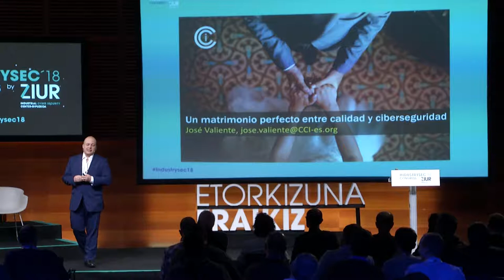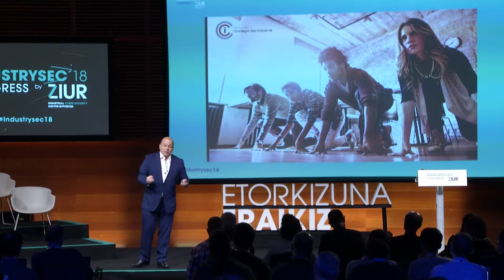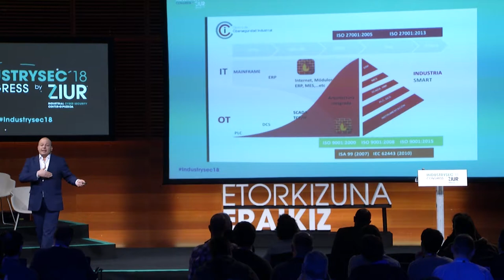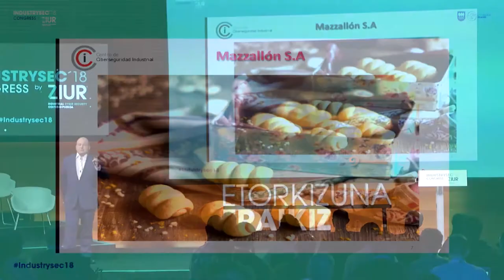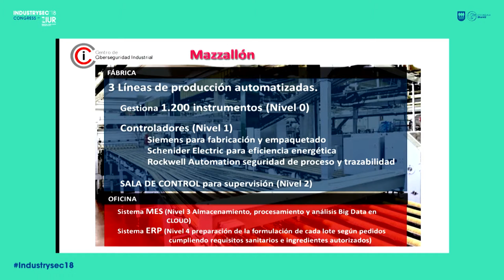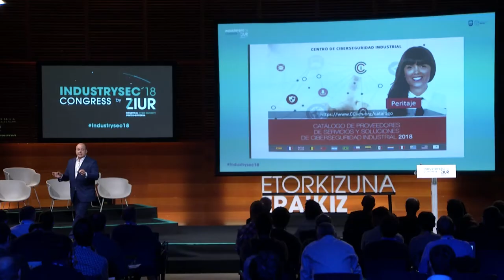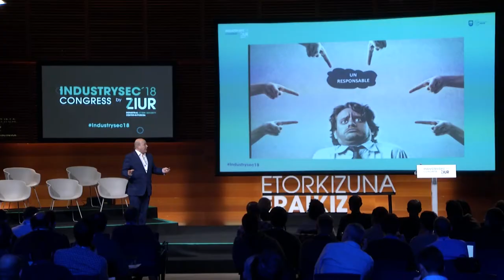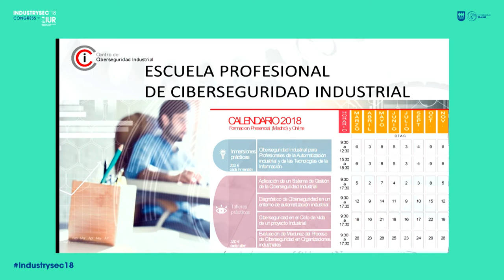20- Jose Valiente - Un matrimonio perfecto entre calidad y ciberseguridad_original